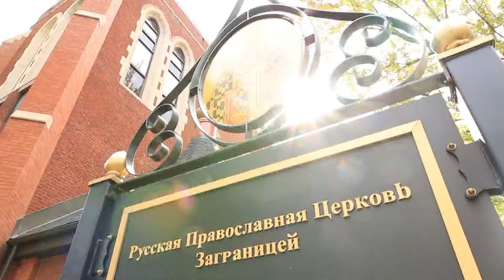Lia baptême video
Neofeelm 2017